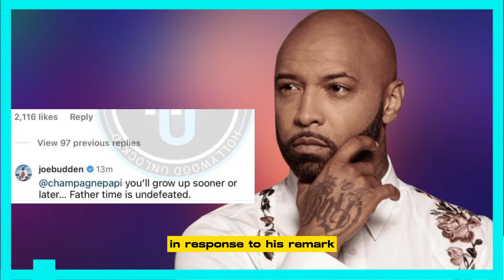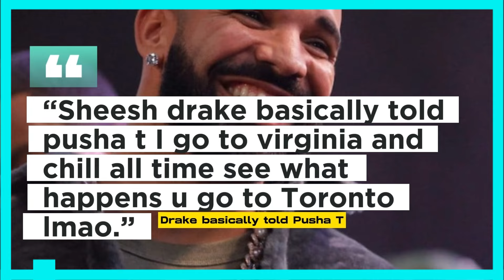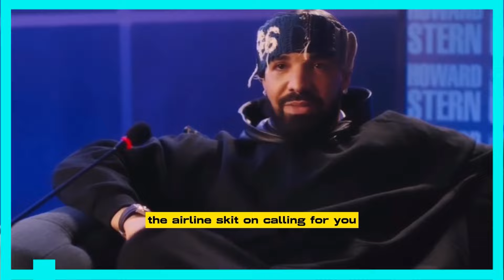DRAKE CLAPS BACK AT MOS DEF (YASSIN BEY) OVER DISRESPECTFUL ABOUT HIS MUSIC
Due to remarks made by hip-hop icon Yasiin Bey, formerly known as Mos Def, Drake made headlines over the weekend.
In an interview with The Cutting Room Floor, Bey revealed that he isn't so sure that Drizzy is hip-hop at this point. Instead, he is more of a pop artist. “Drake is pop to me," Bey explained. "In the sense like, if I was in Target in Houston and I heard a Drake song, it feels like a lot of his music is compatible with shopping. Or shopping with an edge, in certain instances.” These remarks were quite contentious, of course. Some people believed that this was totally disrespectful to everything that the Canadian megastar had accomplished, even while others agreed with the idea. Drake has a history of responding to these kinds of things quickly. Indeed, he accomplished just that on Monday night. The artist posted an interview about his narrative, which you can watch here. This is an older interview where Method Man defines hip-hop. “Hip Hop is a culture," Method Man said. "It’s a way of life, the way you dress, the way you talk, the way you walk. It’s the breakdancing, rhymes, stage show, DJ, mixing and scratching, the wordplay. That’s Hip Hop." Drake captioned his Instagram story with a reference to Bey's track "Umi Says." "What umi say again? Lemme shine my light king don’t change up now,” he wrote. It goes without saying that the artist is constantly on the lookout for opportunities to clap back at people who are disparaging him.